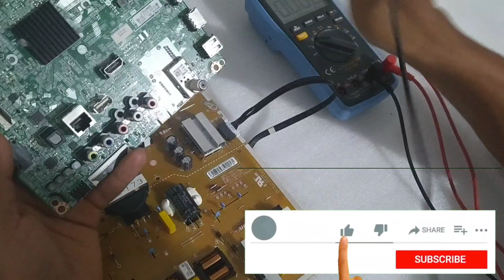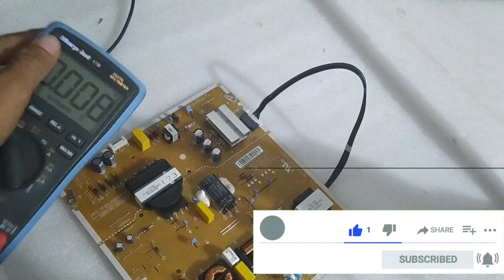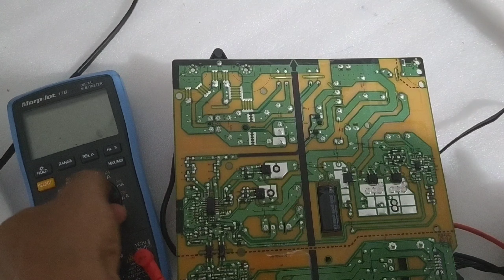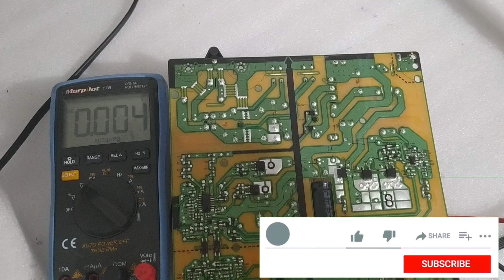FALLA MAS COMUNES EN FUENTES DE PODER LG MUY EFECTIVA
EN ESTE VIDEO LE EN CENAREMOS A COMO VERIFICAR LA FALLA MAS COMUNES EN FUENTE DE PODER LG

TODOS EN Electrónica TUTORIAL PARA QUE APRENDAN TODOS LOS CONOCIMIENTOS DE MIS VÍDEO

IGNORAR *